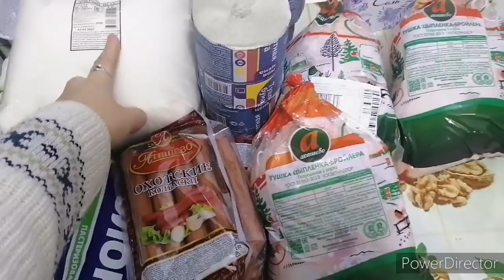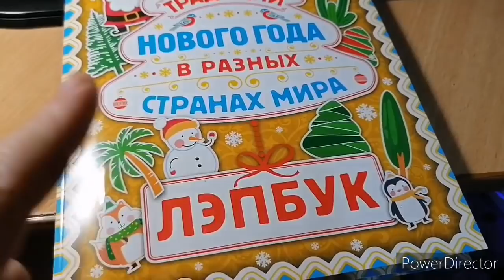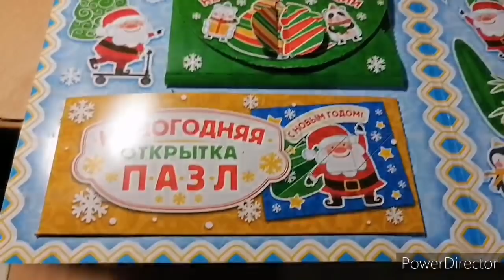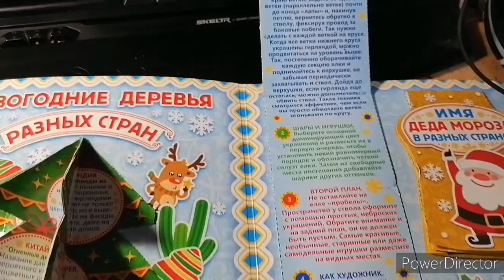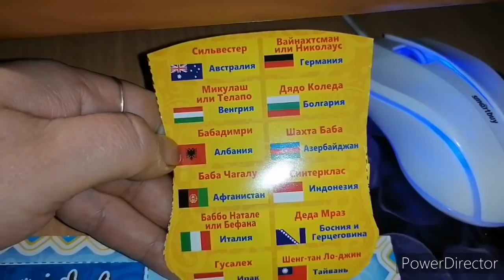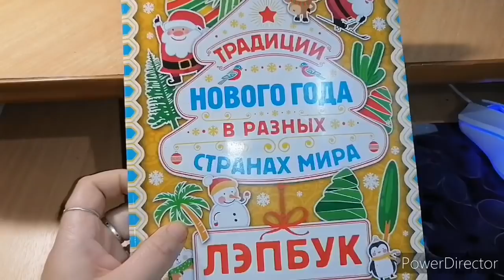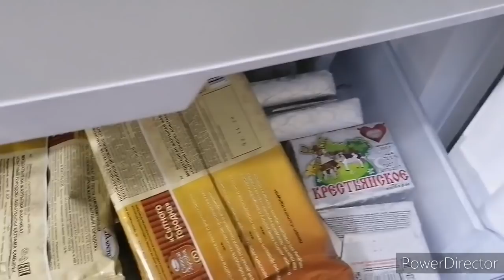Покупки, ужин, что сделали дети,что у меня в морозилке.